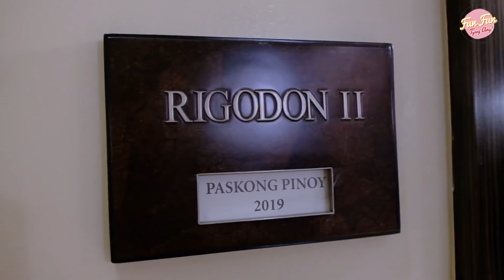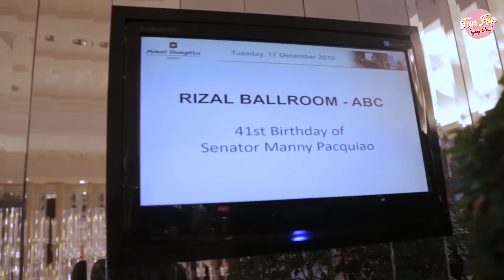NAGBABALIK ANG PERA O BAYONG?! PLUS QUICK CHIKAHAN WITH MOMMY DIONISIA! | Fun Fun Tyang Amy Vlog 52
Back to back party ang aking hinost this Christmas season at super saya ko dahil I was able to host Pera O Bayong again PLUS it’s such an honor to host the party of Sen. Manny Pacquiao. But ofd course aside from that, hindi pwedeng walang family time ngayong holiday season kaya to complete my eventful month of December, nakipagbonding muna kami with my family. Kayo, how did you spend your vacation?

Be inspired. Be bongelles. Be Fun Fun Tyang A, all day everyday!